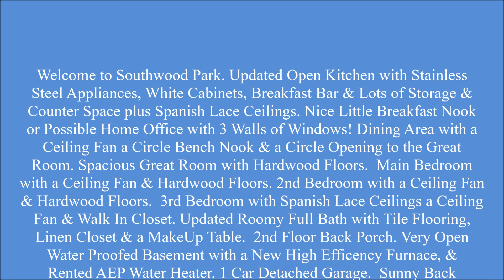4612 Arlington Ave Ft Wayne IN 46807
ftwaynehomefinder Welcome to Southwood Park in the 07. Updated Open Kitchen with Stainless Steel Appliances, White Cabinets, Breakfast Bar & Lots of Storage & Counter Space plus Spanish Lace Ceilings. Nice Little Breakfast Nook or Possible Home Office with 3 Walls of Windows! Dining Area with a Ceiling Fan a Circle Bench Nook & a Circle Opening to the Great Room. Spacious Great Room with Hardwood Floors. Main Bedroom with a Ceiling Fan & Hardwood Floors. 2nd Bedroom with a Ceiling Fan & Hardwood Floors. 3rd Bedroom with Spanish Lace Ceilings a Ceiling Fan & Walk In Closet. Updated Roomy Full Bath with Tile Flooring, Linen Closet & a MakeUp Table. 2nd Floor Back Porch. Very Open Water Proofed Basement with a New High Efficency Furnace, & Rented AEP Water Heater. 1 Car Detached Garage. Sunny Back Yard for a Small Garden & a Fire pit. Home needs a little cosmetic work & priced accordingly. Look at the comps in the neighborhood and a savvy buyer who isn't afraid of a little work will do well. Seller to Provide New Home Owner with a 1 Year HMS Home Warranty. Call Adam J Smith (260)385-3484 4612 Arlington Ave Fort Wayne, IN 46807